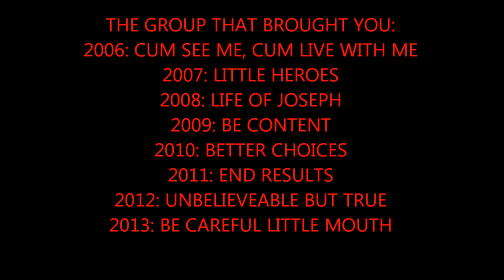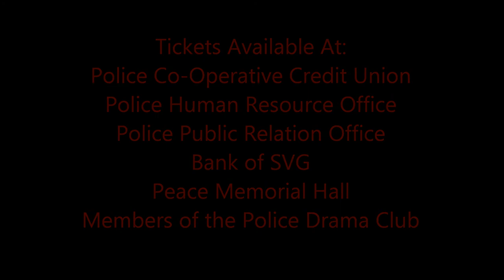For Better, Not Worse ---Drama Trailer 2014 SVG POLICE DRAMA CLUB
SVG Police Drama Club 2014 Production